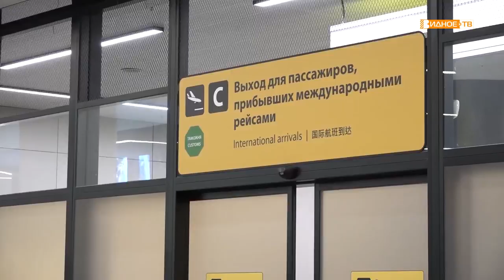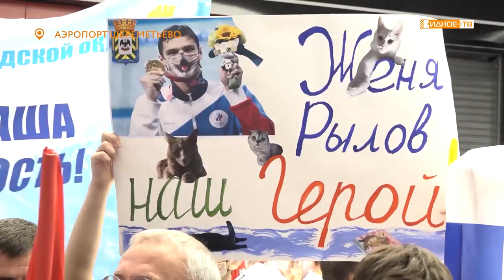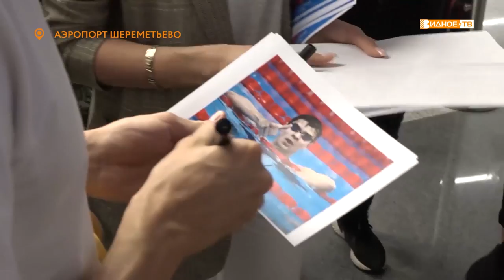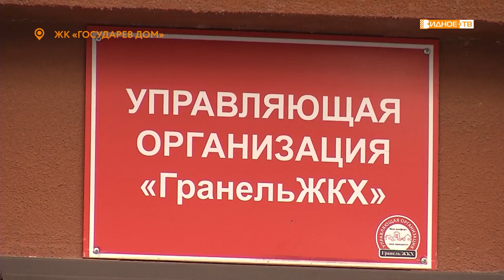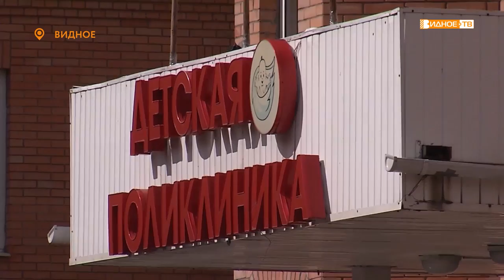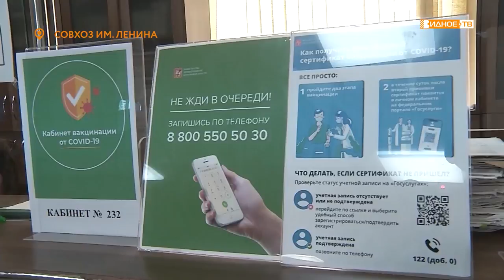Новости телеканала Видное-ТВ (03.08.2021 - вторник)